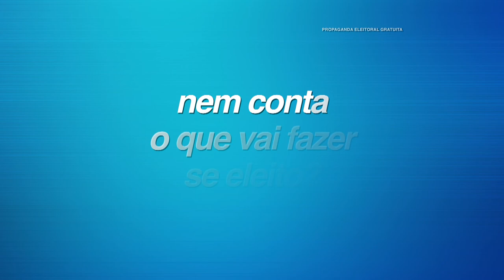Comercial TarsonaTV - Desenvolvimento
Tarso reduziu os impostos e vai continuar desonerando as micro e pequenas empresas. O que diz o candidato Sartori?